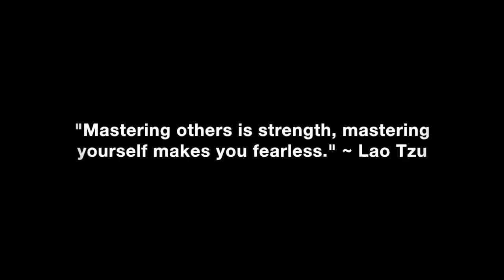Friend Zone: Decades of Frustration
How to master the art of attraction so you can get out of friend zone when you’ve been stuck there for many years.

In this video coaching newsletter I discuss two different emails from two different viewers who have been stuck in friend zone for over a decade. The first email is from a guy who hooked up with his female friend several years ago, but since then nothing has really progressed. They both have dated other people off and on, but they recently saw each other after she broke up with her most recent boyfriend. However, things did not progress beyond kissing and he’s not sure what to do next. The second email is from a guy who has been stuck in friend zone for thirty years! They also live on opposite ends of the country which makes getting together difficult.

“Love is about giving without attachments to any outcomes. It’s a gift that requires nothing in return. In the context of a relationship, it’s about mutual giving and receiving of love willingly and enthusiastically. However, in order to love another effectively and in a balanced and healthy way, you must learn to love and respect yourself first so you can set healthy boundaries and hold people accountable who violate them. Just because love is about giving, doesn’t mean that you allow yourself to be used and taken advantage of. People who truly love you will want to make sure you feel loved and supported. Most people who you love won’t love you back in the same way. Self love means you will keep searching and won’t settle down unless you find someone who makes the same level of effort. Your actions communicate how much or how little you value yourself.” ~ Coach Corey Wayne

Corey Wayne